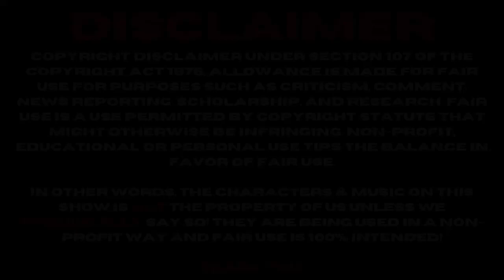Road to RCCW Beach Blast 2022: Zero Fear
With her match with Sunset Shimmer on the horizon for Beach Blast and doubts about how well she will fair in it on the rise, Ronnie Anne Santiago has an aggressive message for the RCCW fanbase who are vocal about their doubts as well as their opinions on Ronnie Anne herself as well as her love life.